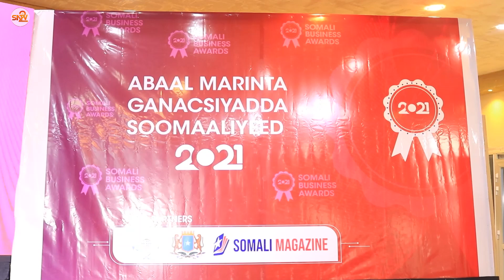Munaasabad lagu abaal marinayay qaar ka mid ah ganacsatada gobolka Banaadir.